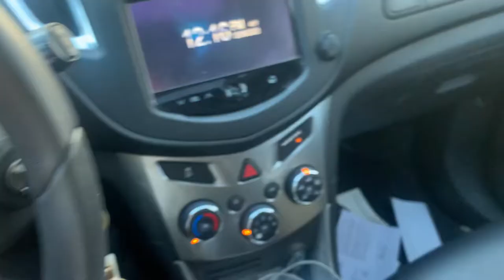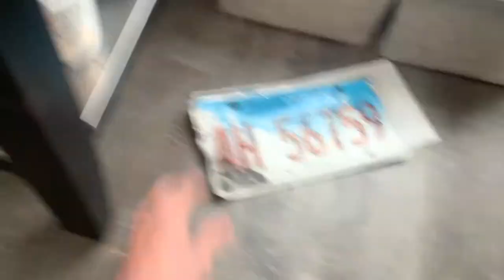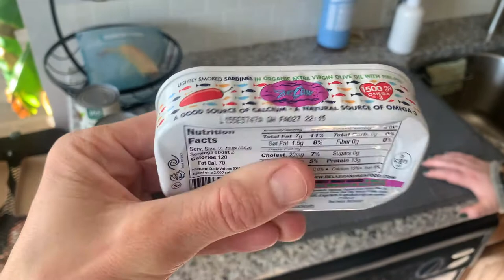VLOGMAS Day 9 | Run Errands With Me & Whole Foods Grocery Haul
Welcome to Vlomas 2020!

In today's video I take you on some errands with me and do a grocery haul with my husband!